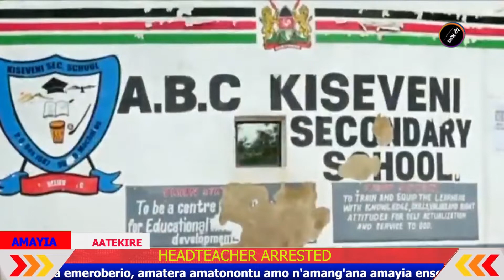KCPE EXAM RESULTS TO BE RELEASED...NEWS 6/2/1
Welcome to Agr FM - your station for diaspora connections, encouraging music and words of hope from the DFW. Agr is a movement of God to communicate the Good News of Jesus’ love & transforming power. Talent and patriotism is all we promote. The First Hybrid Station Opening phone lines to listeners, AGR brings successful Kenyans on air to encourage The Kenyan community in Diaspora and Home. Your Future Community is here. for more